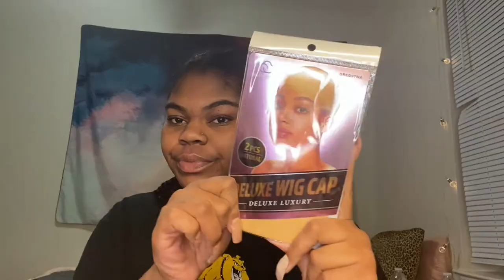20 INCH AMAZON HIGHLIGHTED LACE WIG ⎸MY FIRST INSTALL @ 12am🌚~ Hit or Miss? ~ Glamorous Remi Hair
Installing this wig was actually kind of fun...I am so proud about how this turned out, being it was my first time. Comment what y'all think about the hair.